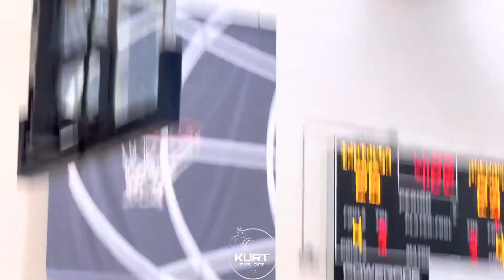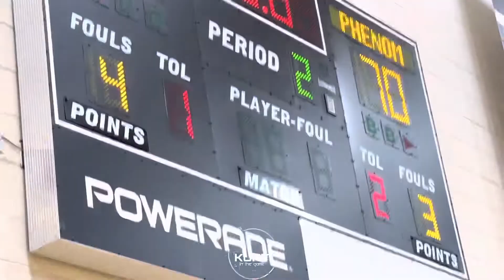Phenom University 16u wins a wild shootout against the Nightrydas. Peach Jam